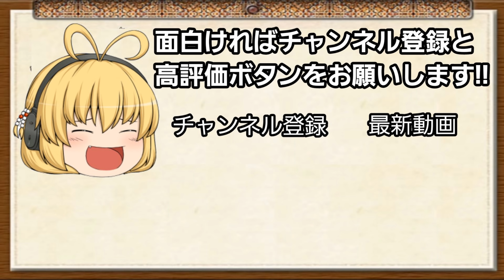[スクワット・デッドリフト]熱中症で筋力めっちゃ落ちたんだが/パワーリフティング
毎日朝起きたら頭が痛い&1日中ぼんやり気分・・・
部屋の中で熱中症になってしまったパワーリフターの末路
今回はスクワットとデッドリフト編

ヨーロッパ売上No.1サプリメントメーカー“マイプロテイン”よりスポンサードしていただいてます

アスリートの為のテーピングウェアが日本初上陸
エナスキンジャパンのアンバサダー就任